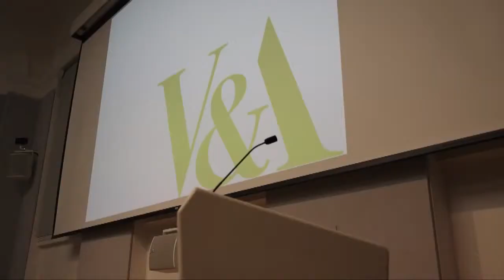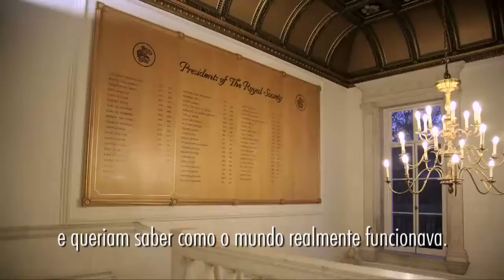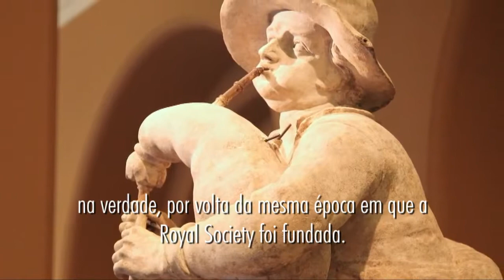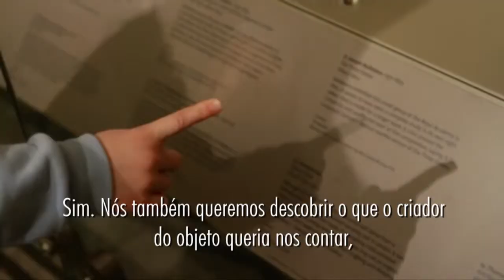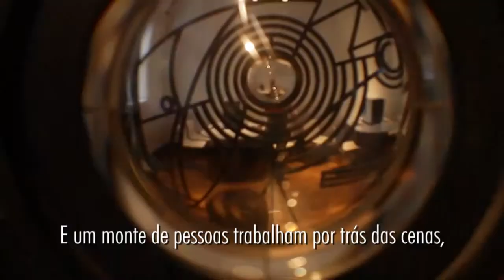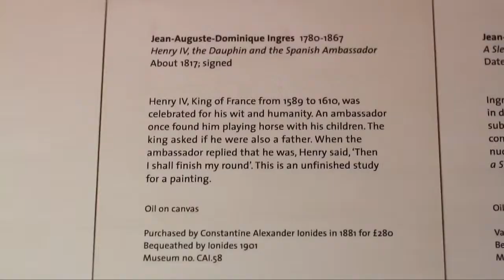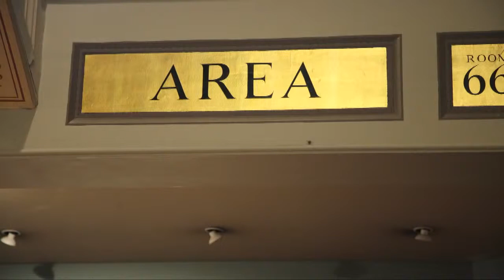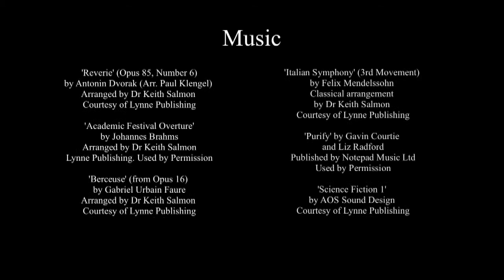O Cérebro Curioso no Museu (The Curious Brain in the Museum)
Do ponto de vista de uma criança, Uta Frith explora a forma como o cérebro dá sentido à arte e discute a psicologia de como museus apoiam a aprendizagem e estimulam a criatividade. Filmado no Museu Victoria and Albert e encomendado pela Royal Society, em conexão com a palestra Henry Cole de 2010.